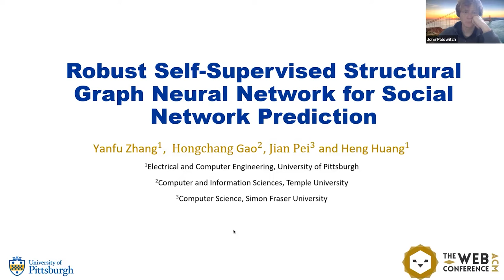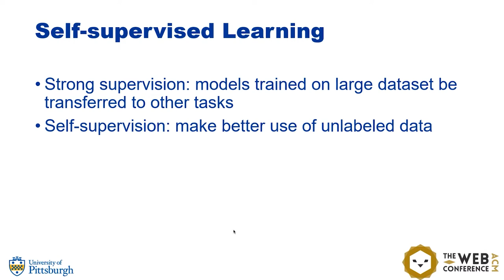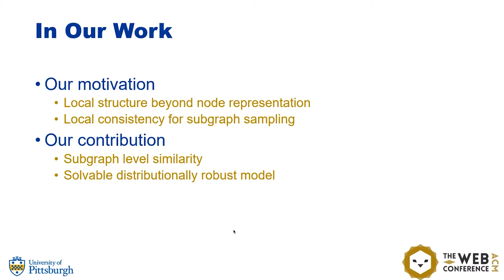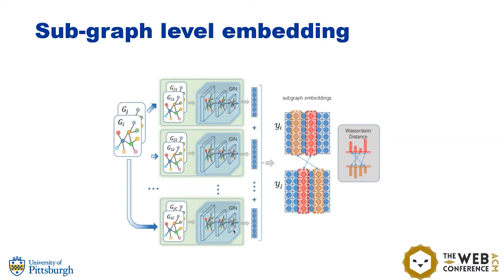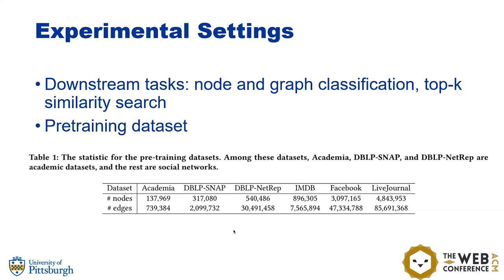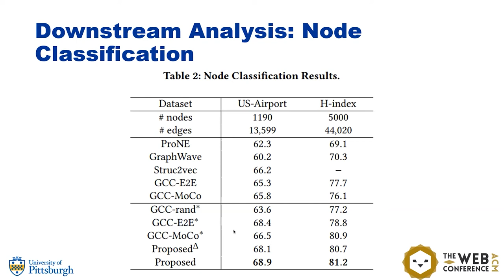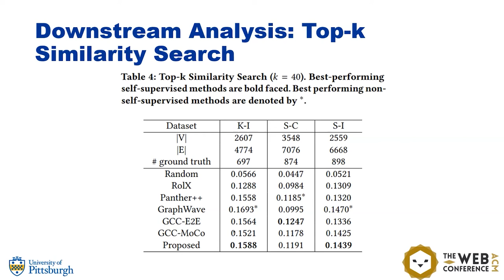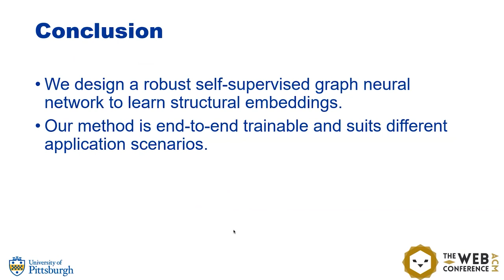Robust Self-Supervised Structural Graph Neural Network for Social Network Prediction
Social Network Analysis and Graph Algorithms: Contrastive Learning